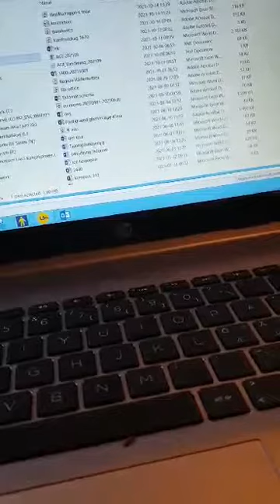Hey This is Dr.Sonia.U like this video Then Pls don’t forget to like, share n Subscribe. ❤️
I live in Sweden but I am from Punjab India and married with Swedish man so it is mix of two different cultures. I am writer and social activist and make videos regarding styling outfits, travel, cooking of Indian and European, different type events etc .

ਮੇਰੀ ਦੁਨੀਆ ਵਿੱਚ ਤੁਹਾਡਾ ਸਬ ਦਾ ਸੁਆਗਤ ਹੈ❤️
ਮੈਂ ਸਵੀਡਨ ਵਿੱਚ ਰਹਿੰਦੀ ਹਾਂ ਮੇਰੀ ਪਿਛੋਕੜ ਪੰਜਾਬ ਭਾਰਤ ਤੋਂ ਏ  ਅਤੇ ਸਵੀਡਿਸ਼ ਨਾਲ ਵਿਆਹ ਕੀਤਾ ਹੈ ਇਸ ਲਈ ਚੈਨਲ ਦੋ ਵੱਖ-ਵੱਖ ਸੱਭਿਆਚਾਰਾਂ ਦਾ ਮਿਸ਼ਰਣ ਹੈ। ਮੈਂ ਲੇਖਕ ਅਤੇ ਸੋਸ਼ਲ ਐਕਟੀਵਿਸਟ ਦੇ ਨਾਲ ਨਾਲ ਸਟਾਈਲਿੰਗ , ਯਾਤਰਾ, ਭਾਰਤੀ ਅਤੇ ਯੂਰਪੀਅਨ ਖਾਣਾ ਬਣਾਉਣ, ਵੱਖ-ਵੱਖ ਕਿਸਮਾਂ ਦੇ ਸਮਾਗਮਾਂ ਆਦਿ ਬਾਰੇ ਵੀਡੀਓ ਬਣਾਉਂਦੀ  ਹਾਂ।